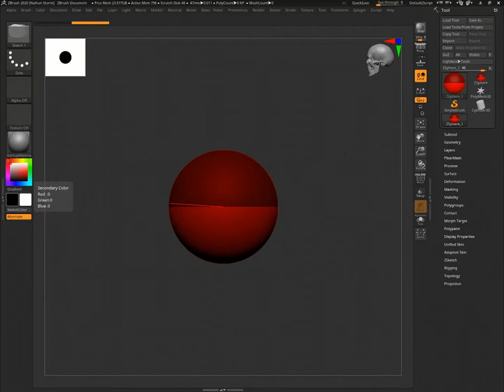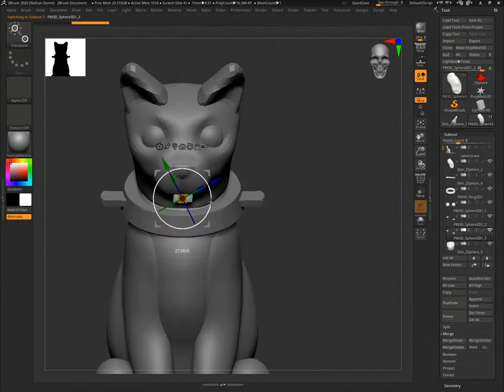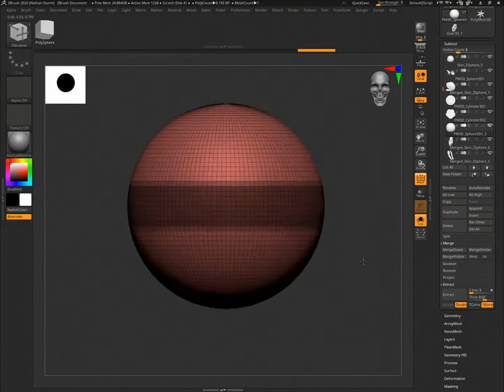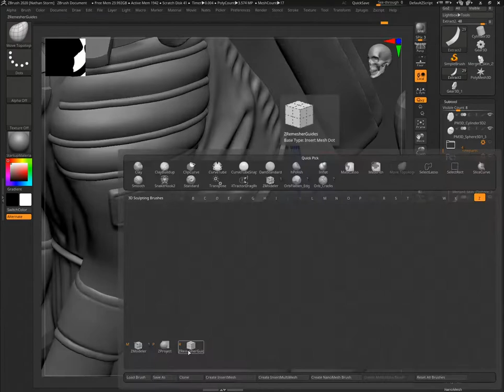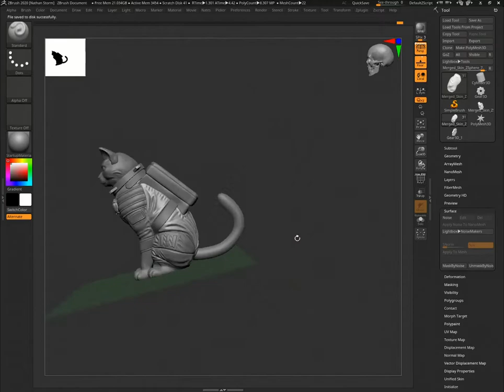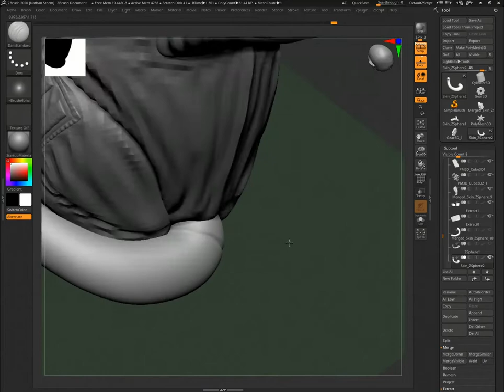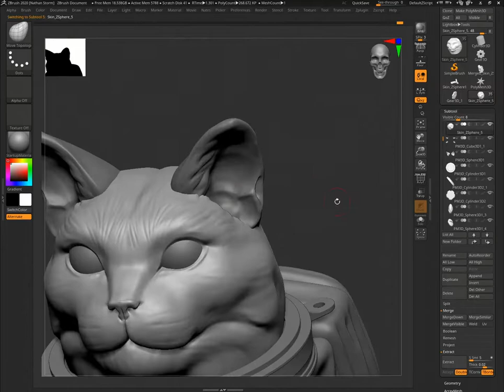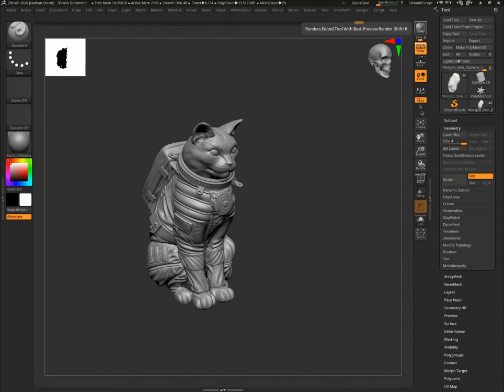Cat Astronaut Zbrush Timelapse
A recent commission, done in about 5h total.